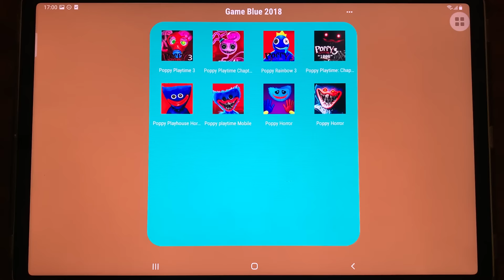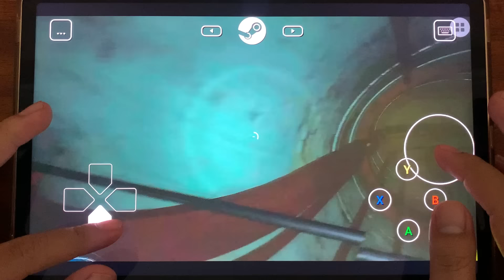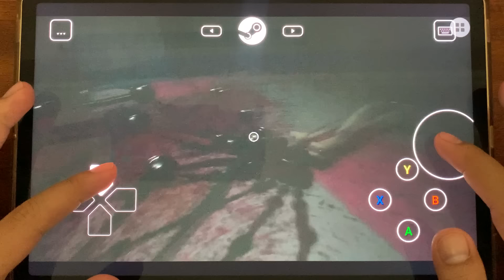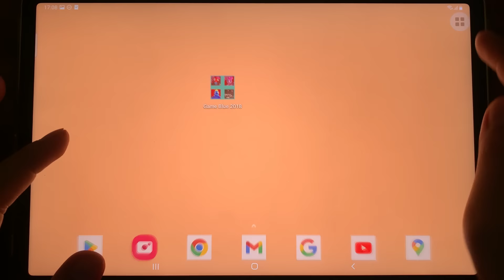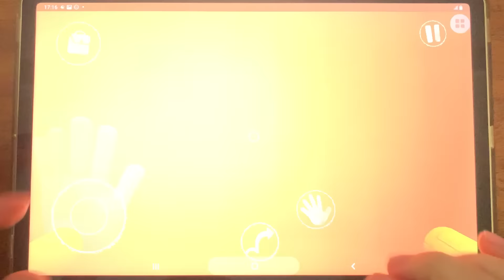Mommy Mask Gas Poppy Playtime 3,Poppy 2 Mobile,Poppy Rainbow 3,Poppy Playhouse,Poppy Playtime Mobile